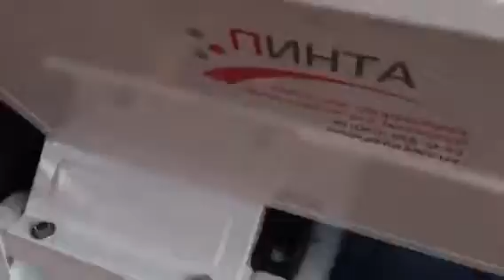ΣΠΑΣΤΗΡΑΣ ΔΙΑΧΩΡΙΣΤΗΡΑΣ ΣΤΑΦΥΛΙΩΝ GRIFO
ΣΠΑΣΤΗΡΑΣ ΔΙΑΧΩΡΙΣΤΗΡΑΣ ΣΤΑΦΥΛΙΩΝ DMC GRIFO
Με μεγάλη υποδοχή σταφυλιών, διαχωρίζει τα σταφύλια από το τσαμπί εύκολα, γρήγορα και χωρίς κόπο. Πρόκειται για μια εξαιρετικά σταθερή και ανθεκτική κατασκευή.
grape crusher, grape separator, grape electric machinery